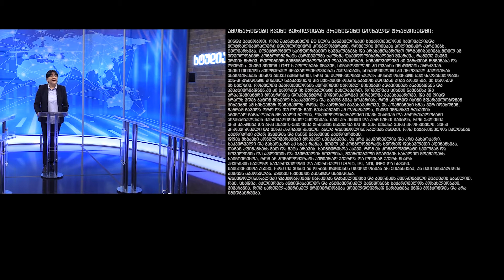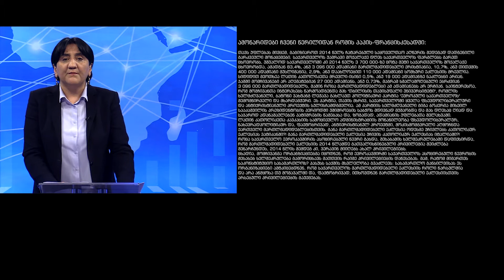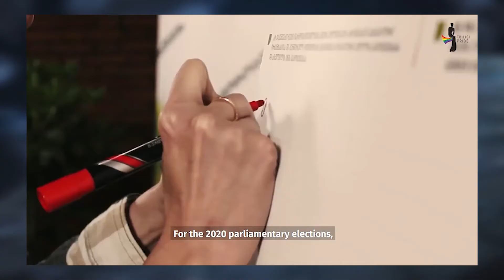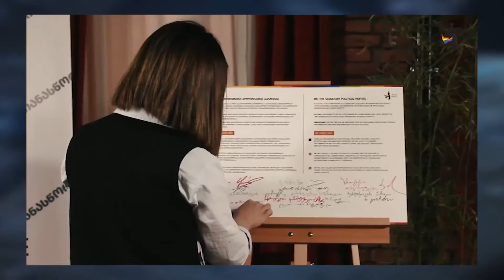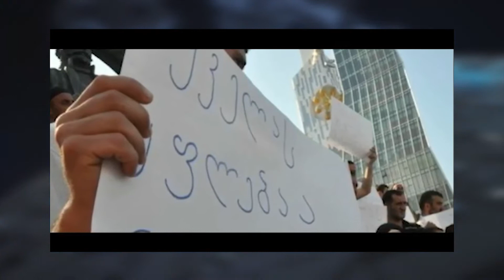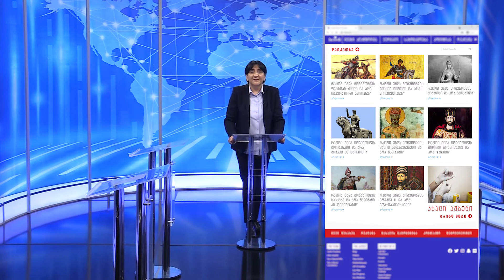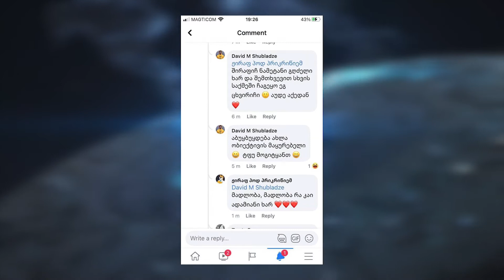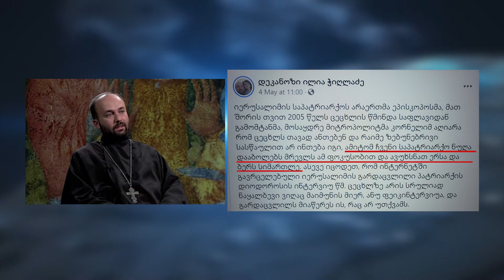ირმა ინაშვილის საავტორო გადაცემა "სტუდია N8"